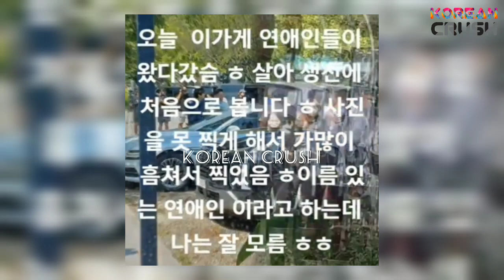The Fact! Taehyung & Choi Wooshik Spotted Filming in Nami Island, V Impacts Seoul Tourism Ambassador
BTS V Kim Taehyung and Choi Wooshik Spotted Filming new Variety Show in Nami Island 2023, BTS V Impacts being Seoul Tourism Ambassador 2023
BTS V and Choi Woo Shik filming
BTS V global impacts